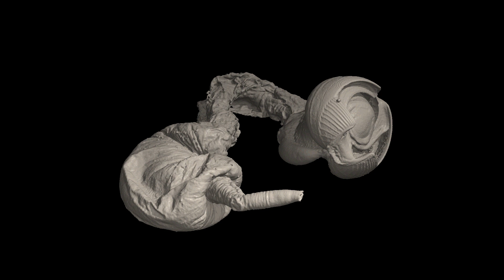キクイガイ科の一種 Xylophaga sp.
3D-CT深海生物